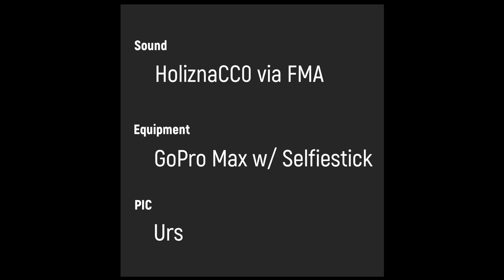Rundflug mit der Bücker 131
Mit einer Bücker der Swiss Oldies flog ich als Passagier von Urs von Speck nach Stäfa, übernahm dort das Steuer und pilotierte sie nach Braunwald und zurück nach Mollis. Dort zogen wir auf der Piste 01 eine Furche und via Linthebene (inkl. Looping und Rolle) ging's dann zurück nach LSZK.
Urs, es war mir ein Fest - Merci!